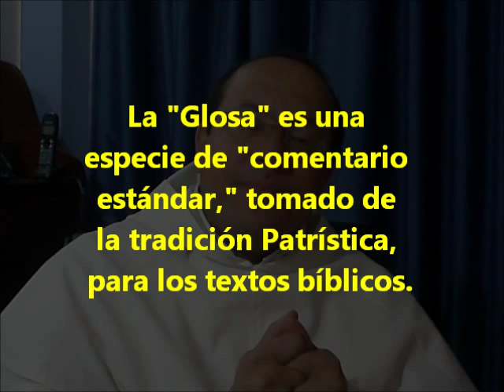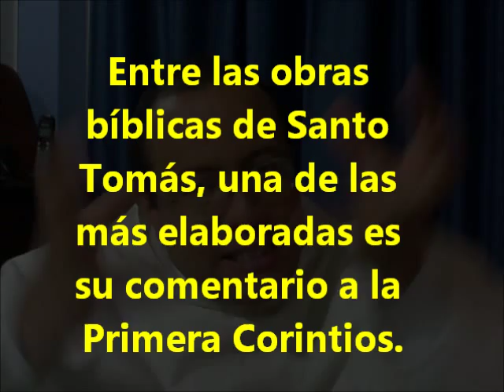Una SUMA conversacion - 023 - Santo Tomas y la Sagrada Escritura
En este capítulo: ¿Cómo leyó, comentó y aprovechó Santo Tomás el texto de la Escritura?

* En la Edad Media, los dos años del "Bachillerato Bíblico" llevaban a estudiantes y profesores a una extraordinaria familiaridad con la Escritura.

* La "Catena Aurea" es una colección ordenada de comentarios de los Padres de la Iglesia a cada versículo de los Cuatro Evangelios.

* La "Glosa" es una especie de comentario estándar a los textos bíblicos. La Glosa solía escribirse como un recuadro que rodeaba el rectángulo donde iba el texto bíblico como tal.

* Las obras bíblicas más elaboradas por Santo Tomás, como su comentario al Evangelio de Juan, intentan ver todo un libro de la Escritura como si fuera el despliegue de una sola idea central. Se trata de un esfuerzo intelectual muy grande, que por lo menos tiene el mérito de obligar a pensar a fondo el contenido revelado.

* Además de la Catena Aurea, los Comentarios bíblicos de Tomas incluyen, entre otros: los Salmos, Job, Isaías, Mateo, Juan, Romanos, 1 y 2 Corintios, 1 y 2 Tesalonicenses, Hebreos.